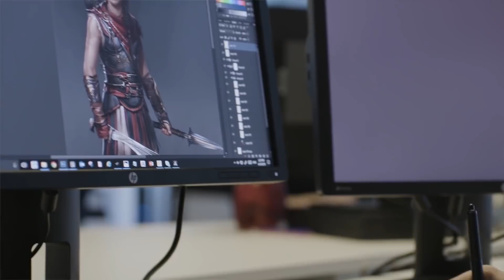Assassin's Creed Odyssey - RPG Mechanics | Behind the Odyssey #1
Watch the first episode of "Behind The Odyssey!" In this episode, our developers discuss how the player's choices make big changes that determine how your Odyssey is written!

We love games, and so do you. Like Ubisoft page NOW!